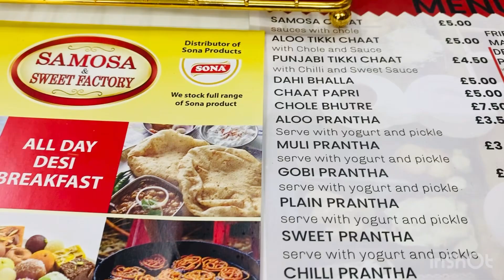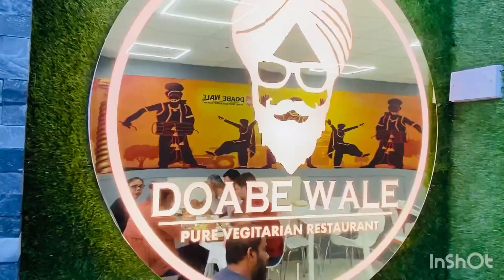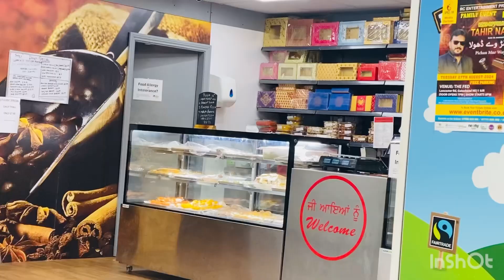Enjoy with my Friends | Desi village food in UK | Noor ul ain vlogs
Enjoy with my Friends |  Desi village food in UK | Food in UK | Noor ul ain vlogs for more UK traveling vlogs please like share and subscribe my channel Noor Ul Ain
Gajar Ka Halwa Kese banate hain by Noor ul Ain vlogs

I will explore UK Life and UK Vlogs you will watch UK Life Videos and UK Vlogs on my Channel

also you will watch food and Recipes how to make food

I will show you Life in UK For Pakistani & Life in UK .

You will watch and tour of UK Streets and UK Famous places on my Youtube Channel